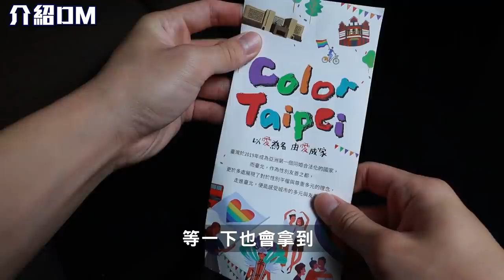鵝寶大言不慚嚇壞企鵝!? 台北彩虹之美VLOG 彩虹觀光巴士【企鵝Renguin】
雖然今年沒同志遊行
但很高興這次參加了Color Taipei的彩虹觀光巴士！
讓我更了解台北的同志文化，真的很值得一探究竟呢👀

0:00 預告
0:36 開始
1:04 市政府前
1:37 彩虹光雕秀
3:28 上車
4:16 第一站-愛之船拉拉時尚概念館
7:02 彩虹巴士路程
8:45 西門町六號跑道
9:22 西門町紅樓-牡丹
使用相機:
Canon M6 Markii (11-22mm)
Gopro8
Insta360
Dji pocket2